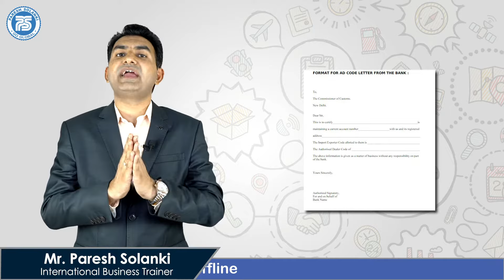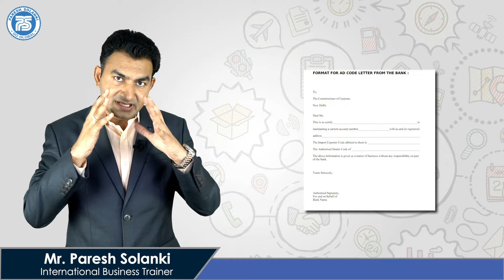What is AD Code..?? | How to get it from Bank ? | by Paresh Solanki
What is Ad code in Export Import Business ?

In this video ,I have shared the information about Authorized Dealer code and why this Ad code is required for export and import.

An AD Code is a 14-digit numerical code you can get from the bank with which you have a current account to run your import-export business. The code comes printed on a document with the bank’s letterhead, in a format prescribed by the DGFT.

Exporters must register their AD Code with the port or airport from where they intend to ship their goods abroad.

For more information Watch video till the end.